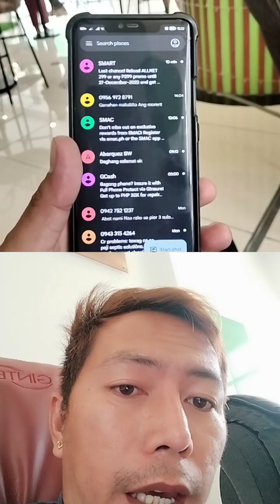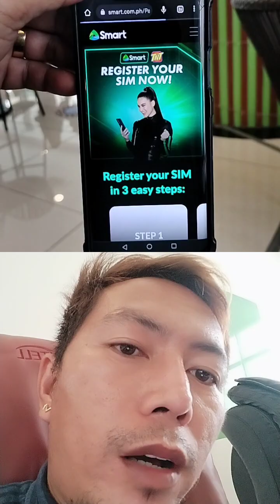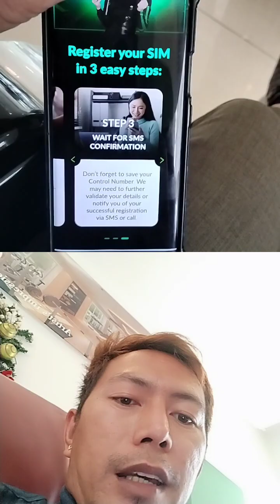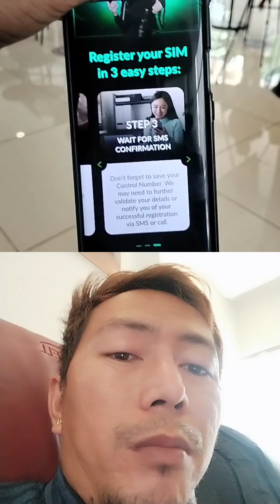3 easy step by step to register your sim card.